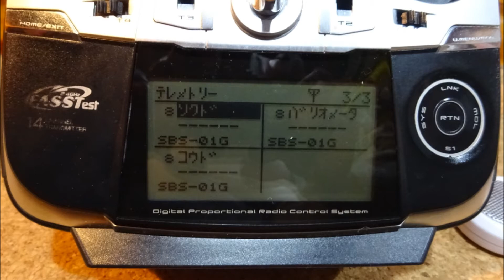T14SGテレメトリー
T14SGにSBS-10Gテレメトリーを取付して情報を音声読上げにして外部スピーカーでLive読上げ